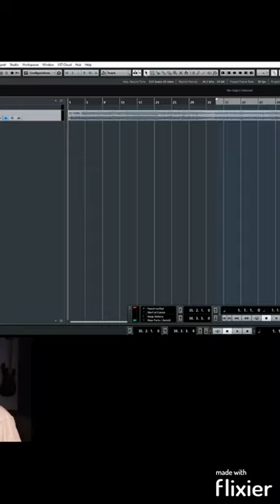I turned this song up +350 dB...